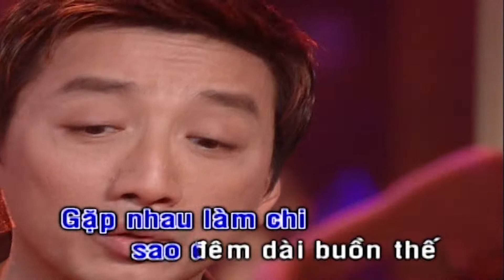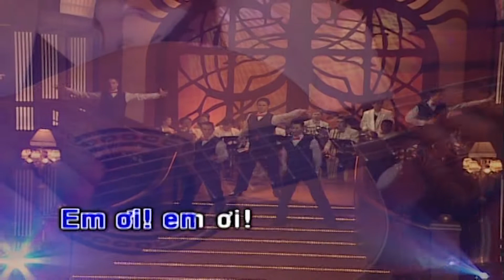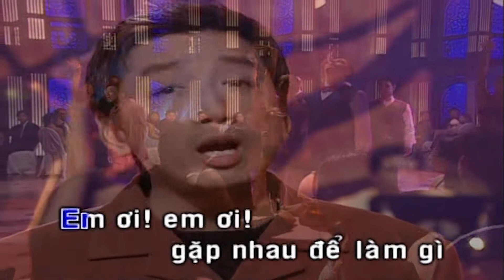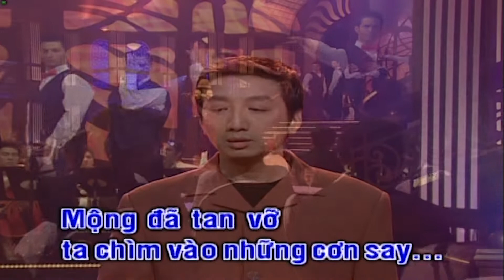Gặp Nhau Làm Chi Karaoke Tone Nam | Trường Vũ | Asia Karaoke Beat Chuẩn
Tác phẩm: Gặp Nhau Làm Chi Karaoke Tone Nam | Trường Vũ | Asia Karaoke Beat Chuẩn
- Gặp nhau làm chi, đêm đêm về tưởng nhớ
Gặp nhau làm chi, thương nhớ mênh mang
Người yêu người yêu, ru ta say giấc nồng
Để ta dìu em đi vào cõi đam mê

Gặp nhau làm chi, sao đêm dài buồn thế
Gặp nhau làm chi, lệ ước hoen mi
Tình đến rực rỡ, em cho tôi ước mơ
Tình xa tình lỡ, ta mượn những cơn say

Em ơi em ơi, gặp nhau để làm gì
Cho nhau thương đau, tình yêu nghĩa là gì
Khi một người lặng lẽ bước đi

Đi trong cơn mưa, tình xưa xóa nhạt nhòa
Anh đang chơi vơi người ấy đã vô tình
Khi đường đời không cùng lối đi

Gặp nhau làm chi, cho thêm sầu thêm nhớ
Gặp nhau làm chi, tình đã phai phôi
Người đến rồi đi, cho ta say giấc mộng
Mộng đã tan vỡ, ta chìm vào những cơn say